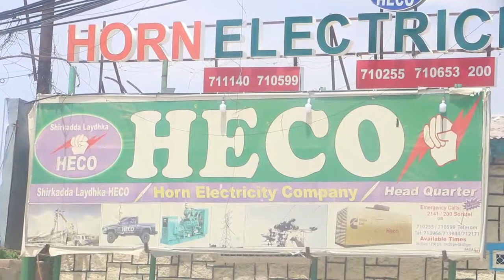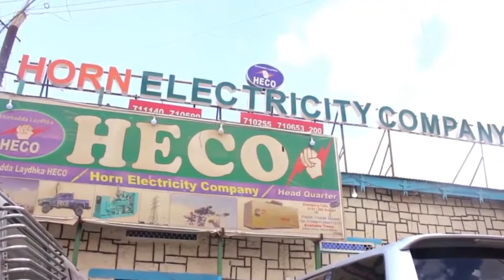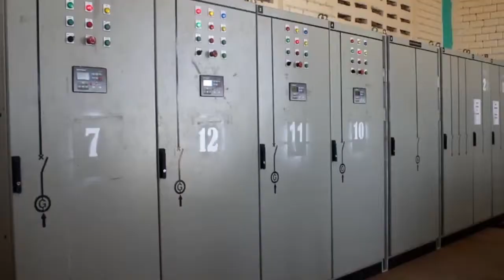Awood intee leeg HECO ku dhex leedahay Burco